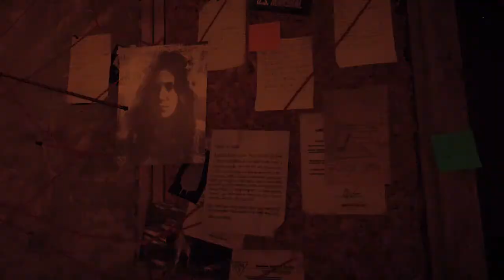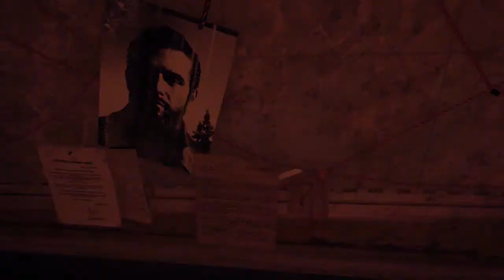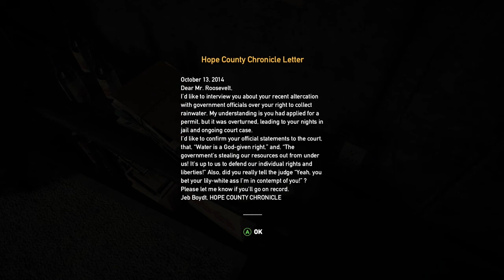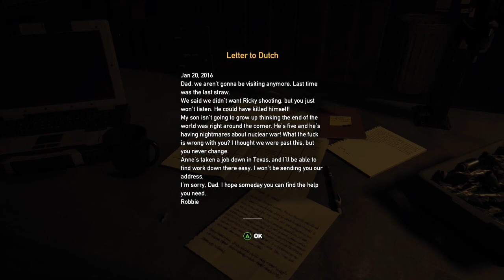FarCry 5 Ep.4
We rescue a guy and find our way out of a bunker?